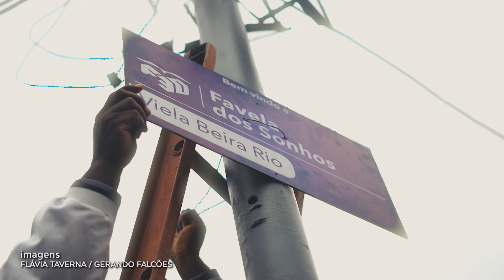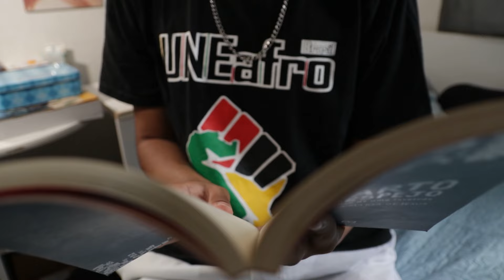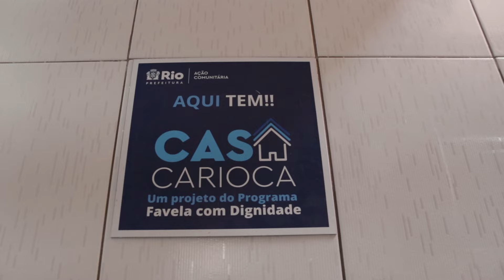Teaser - Arquivo A: realidade das periferias brasileiras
O "Arquivo A" desta quinta-feira (28/11), às 21h, exibe uma reportagem sobre o Brasil das periferias. O jornalista Eduardo Gois foi buscar quais os principais problemas, desafios e oportunidades nas favelas brasileiras.

TV APARECIDA
É bom estar onde a Mãe está!